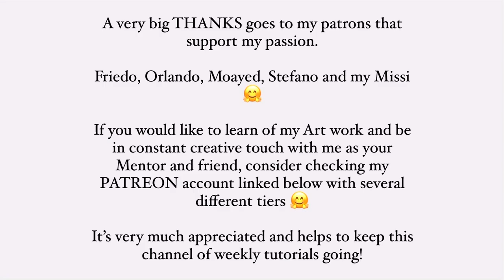Sea inspired - multiple Bloom Transfers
I work with my own Bloom Recipe minus the Dulux! Full video and recipe to my blooms is linked below

The Paints im using are

-Vandyk brown of Amsterdam
-Boom gel Black
-Pearl White of Amsterdam
-Turquoise mix of Deco Art, Liquitex, Pebeo
- Special Gold (splendid Gold of Deco Art + Gold Mica pigments
Cell activator is 1 part Amsterdam titanium white 3 part Aussie Floetrol

My full Bloom recipe (can be done with the Dulux as product or without. Depending on if you want a more organic effect and pearls or not. Rather less than too much! Start on a small format and find what look is best for you! We all have different tastes)

Hi everyone!

I appreciate you being here :-)

As you all know with the pandemic starting two years ago and the fitness sector suffering a lot, I by some luck went back Into an old passion of mine the art work what I’ve been doing since the kindergarten.

The response was nice to me sharing my creative work and I started a second business with my art work next to my fitness and online coaching.

I have to say while the gyms being closed that the art work has emotionally and especially financially saved my life!

It’s been really hard work growing this new business during a pandemic and keeping the fitness business alive with it and I would really appreciate from the bottom of my heart if you give my Instagram and Facebook pages a follow, if you support me as person and small business man. If you support what I’m passionate about.

Exposure on social media is what’s necceary to grow and become successful.

Warm regards,

Dominik

My mica pigments and pigments from this little piggy I mix up purely with a varnish of liquitex. What also works with the liquitex pouring medium and gloss medium.  Josonja varnish isn’t necceary when you can’t get it.  Once nicely mixed up, just add the rest of your pouring medium and that’s it.

Here you see even more art work, daily posts, me sometimes being extra silly and some posts also of my private life I share with you.

We all invest a lot of time and money into providing weekly tutorial and trying to help you have it easier and not first spendind the amount of a middle class car experimenting with acrylic pouring.

You chose a membership and get things in return. Up to your own big art piece I will do for you in your own birthday episode and 24/7 WhatsApp support to ask me any questions. Plus I will be your mentor and help you around building up your Instagram, Facebook and YouTube.

Smaller tiers also get things in return as shoutouts after any video on YouTube,
Plus chat community, and exclusive content.
I also offer online classes and in person to all pouring techniques.
And we can get started!

Online Shop for purchase
(I ship Worldwide and insured from Germany. Prices are Very reasonable from here. )

Music from „splice“ video app and Epidemic Sounds